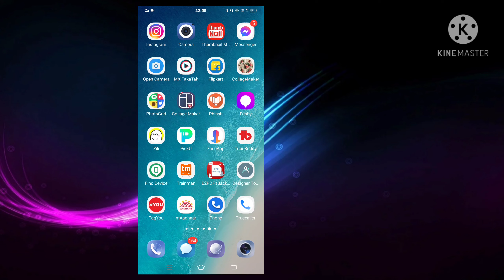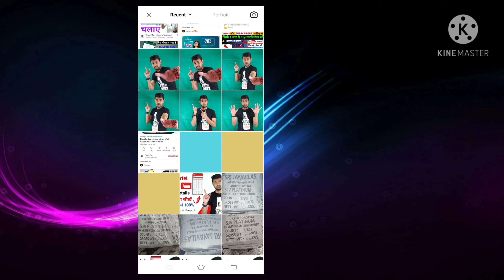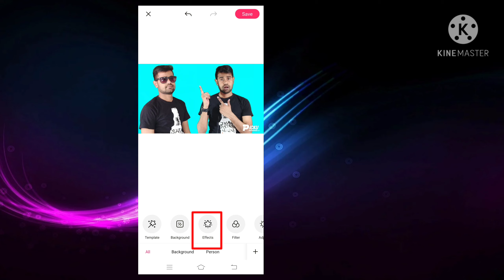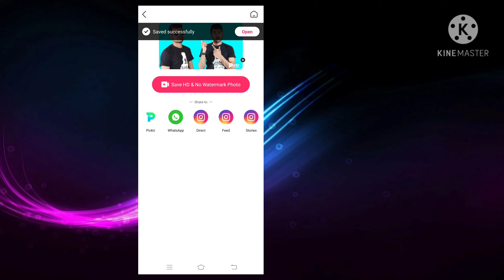Photo Cut Kaise kare | केवल एक क्लिक में फोटो कट करें | photo cutting app | photo cut kaise karen ✂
iss vedio me hamne bataya hai photo ko ek click me cut kaise kare photo ka background change kaise kare kare to apko ek App install karna hoga jiska name hai pickU App iss app ko download karne ke baad ap apna photo cut kar sakte hai only ek click me aur iss vedio ko dekhane ke baad apko samjh aa jayega ki ek click me photo cut kaise kiya jata hai
to ummid karta hu vedio pasand aya hoga
Dhanyanaad

In this video we have told how to cut the photo in one click and change the background of the photo, you have to install an app whose name is picku app, you can cut your photo after downloading this app only one click and after viewing this video you will understand how a photo cut is done in one click.

🔴pickU App Download करें Link ⤵

🔴अपने भाई को फॉलो करना ना भूलें -
Don't forget unfollow your brother -

🌿MY Gear ⤵

🎤Mic - Boya BYM1 Omnidirectional Lavalier Condenser Microphone with 20ft Audio Cable (Black)

your Queries -

photo cutting app
photo cutting
photo cutter
photo cut paste best app
photo cutting kaise karen
photo cutter app
photo cutting photoshop
Only ek click me photo cut kaise kare